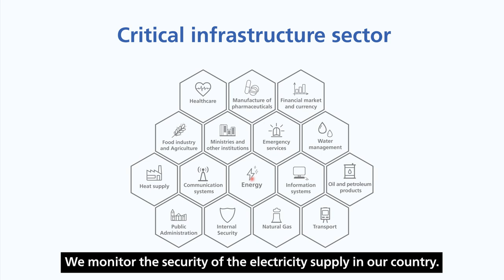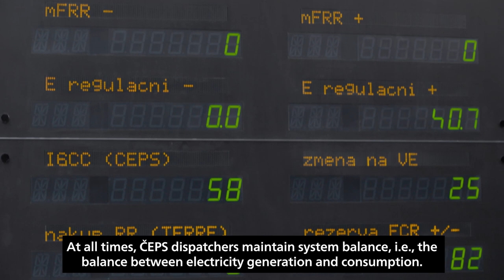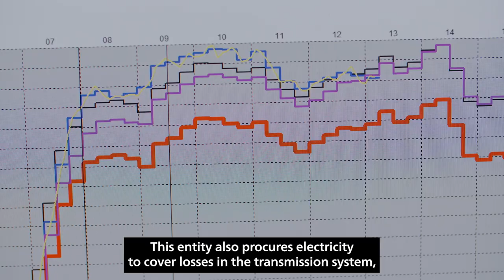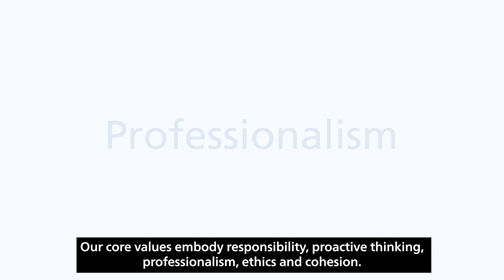ČEPS - About Us